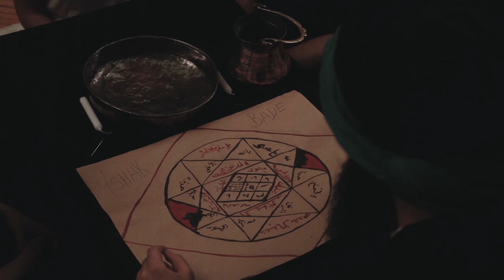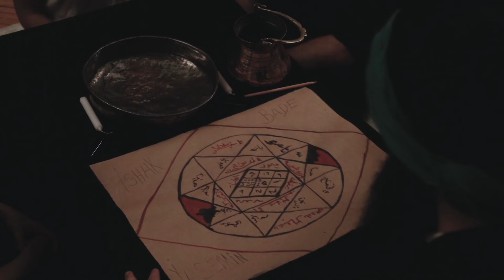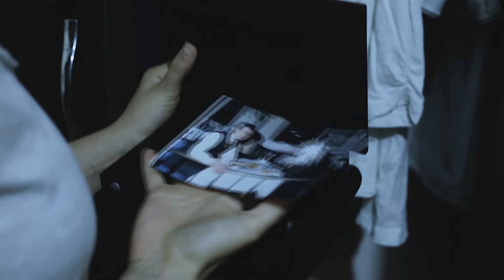Bezm-i Ezel Türk Filmi | Yasemin Cinler Tarafından Öldürülmekten Korkuyor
Bezm-i Ezel; başrollerinde Ebru Eker ve Berkan Tutu'nun rol aldığı 2017 yapımı Türk filmidir.

Oyuncular; Ebru Eker, Berkan Tutu, Buğra Han Kirişoğlu, Hakan Tutu

Bezm-i Ezel Filminin Konusu
Yasemin ve Mustafa, farklı dinlere mensup olmalarına rağmen birlikte olmayı başarmış bir çifttir. İzmir’de birlikte yaşayan çiftin sakin hayatı, günün birinde Yasemin'in gördüğü korkunç bir kabus ile sarsılır. Kabusun ardından Yasemin, bir dizi paranormal olay yaşamaya başlar. Mustafa'nın hafife aldığı bu olaylar karşısında kilise papazından yardım isteyen Yasemin, bir türlü çözüme ulaşamaz. En sonunda saygıdeğer Mansur Hoca’ya ulaşırlar. Mansur Hoca, zor da olsa yavaş yavaş sırları aralamaya başlar. Yasemin'e çok tehlikeli bir cin kabilesi musallat olmuştur ve bunun kaynağı babası İshak'tır. Mansur Hoca, Yasemin'in başındaki büyük tehlikeyi yok edebilmenin tek yolunun İshak'ın gizli sırrını çözmek olduğunu anlar. Yasemin hayatı için mücadele ederken, Mansur Hoca da onu korumak adına sırları aşmak zorundadır.